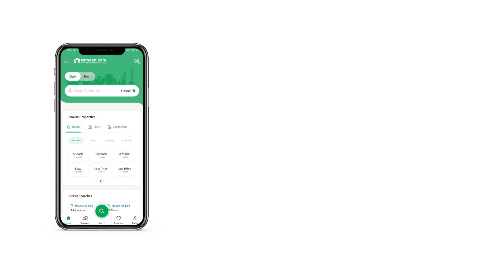3.9 MARLA FLAT FOR SALE IN PHASE 2 DHA ISLAMABAD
Best Location Of Twin Cities
Highlife 1
3rd Floor
Delivery Soon
Half Installments Paid
Best Time To Buy.